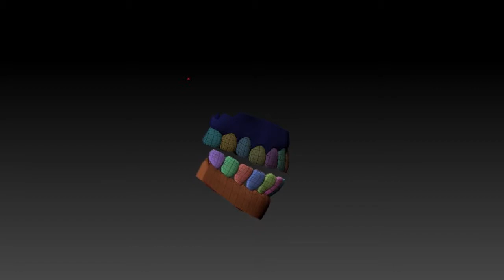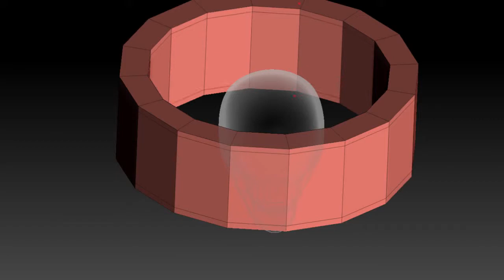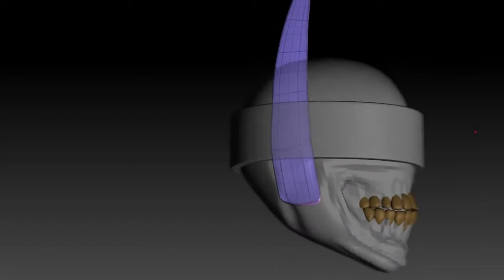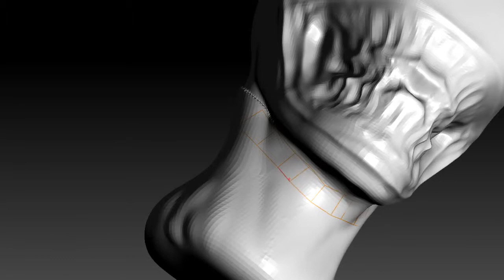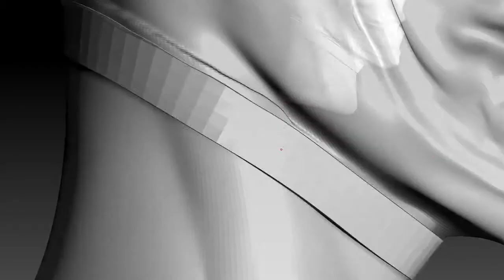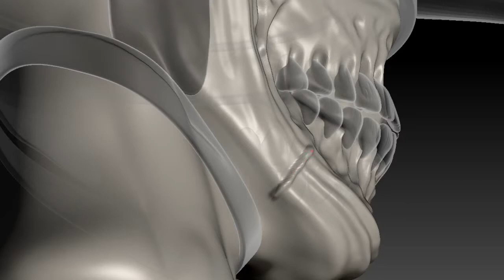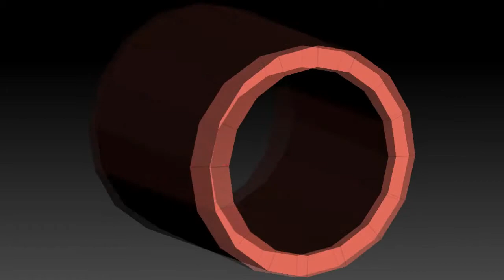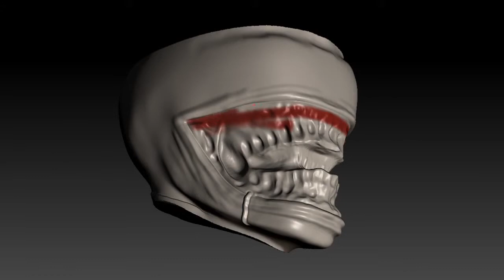✍ CG Pyro Term 15 030 OnehourAlldays Batman Who Laugs one hour SpeedSculpt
NACION TIC

Mes a mes, profesionales de la industria te entregarán información valiosa para que aprendas de forma rápida y apliques tus conocimientos en poco tiempo.

Nuestros cursos te ayudarán a complementar tus estudios académicos y universitarios en las diversas disciplinas, entrando en contacto directo con las herramientas y procesos que la industria utiliza y requiere para inserción laboral.

Nada mejor que tener una academia especializada y enfocada en la práctica. ¡Genial, no!

En Nación TIC "Aprendes lo que quieres, cuando quieres y donde quieras"

Desarrolla los curso a tu ritmo, tú decides qué aprender (diferentes temáticas), cuando (a cualquier hora, cualquier día, 24 horas / 7 días de la semana), donde (PC o dispositivos moviles).

Anímate a probar la educación del futuro, donde tú mismo riges tu propio aprendizaje basado en tus aptitudes y pasiones.

"Elige un trabajo que te guste y no tendrás que trabajar ni un día de tu vida"

Conoce nuestros cursos gratuitos y engánchate con nosotros en esta aventura, ingresa a y elige los cursos que desees, hay muchos gratis para que pruebes disciplinas y decidas si es lo tuyo y luego profundiza con los curso Premium que te dejarán listo para aplicar en la industria TIC.

Ayúdanos compartiendo este video, para que más personas al igual que tú se beneficien, invita a tus colegas y compas a unirse a NACION TIC - Una nacion de aprendizajes TIC.